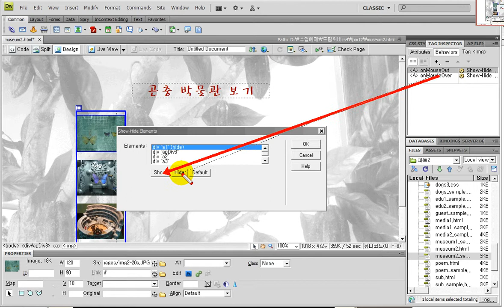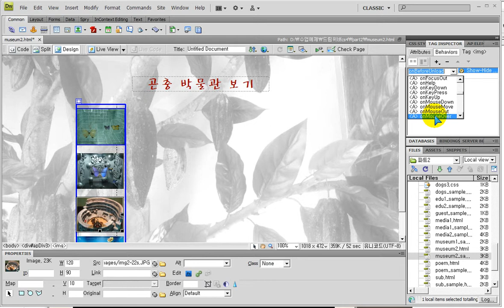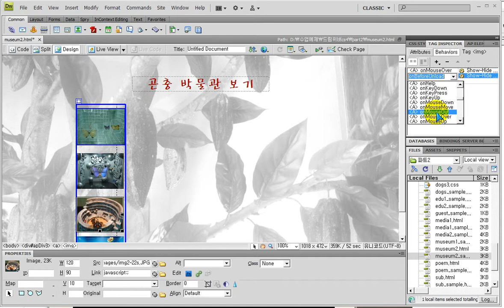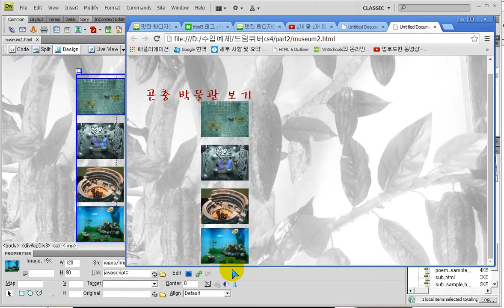Dreamweaver Image gallery rollOver - 드림위버_이미지갤러리_롤오버